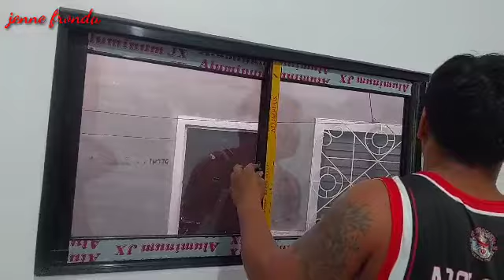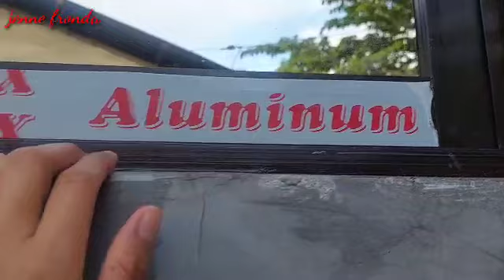INSTALLING SLIDING WINDOW TO MY 150K HOUSE